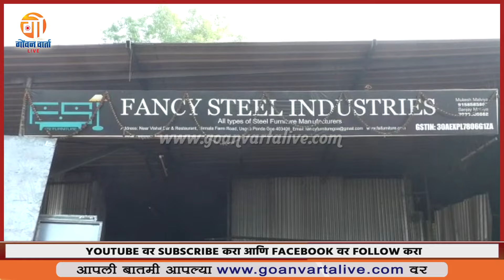FIRE | उसगाव फोंडा येथे निर्मला फार्म रोड जवळील फॅन्सी स्टील इंडस्ट्रीजमध्ये अग्नितांडव